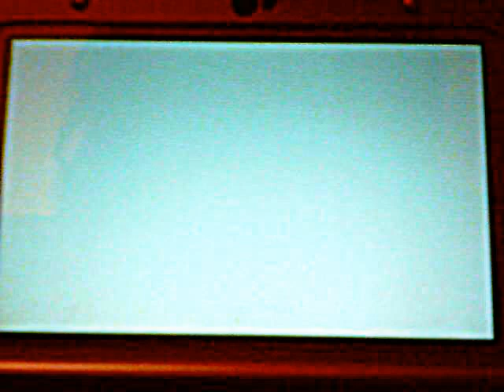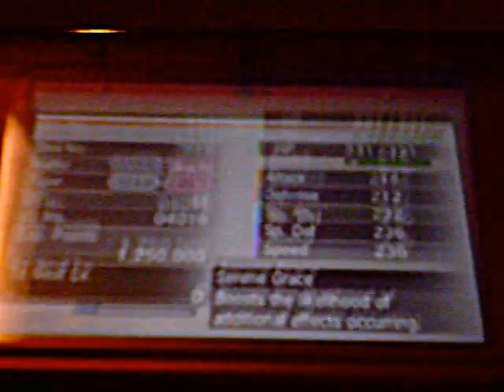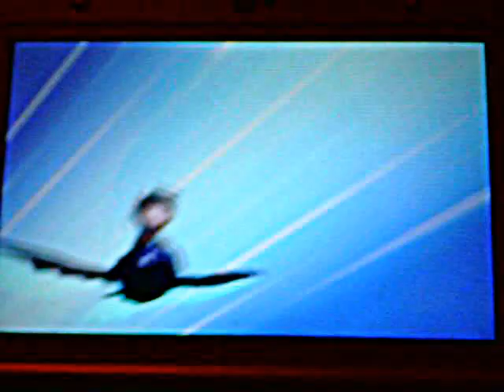pokemon y #180 Flaaffy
my play through of pokemon #180
Locations
X Evolve Mareep
Y Evolve Mareep
Omega Ruby Trade from X & Y
Alpha Sapphire Trade from X & Y
Flavor Text
X Its fluffy fleece easily stores electricity. Its rubbery hide keeps it from being electrocuted.
Y If its coat becomes fully charged with electricity, its tail lights up. It fires hair that zaps on impact.
Omega Ruby Flaaffy's wool quality changes so that it can generate a high amount of static electricity with a small amount of wool. The bare and slick parts of its hide are shielded against electricity.